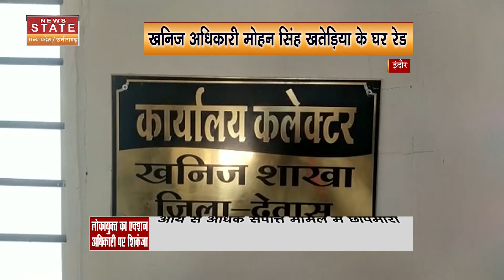Indore News: भ्रष्ट अफसर पर लोकायुक्त की बड़ी कार्यवाही, खनिज अधिकारी मोहन सिंह खतेड़िया के घर रेड